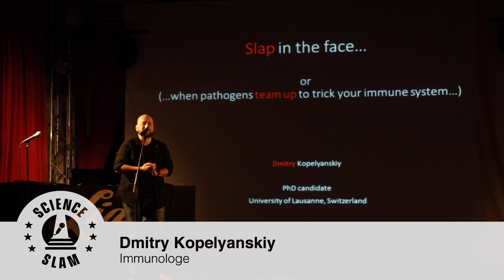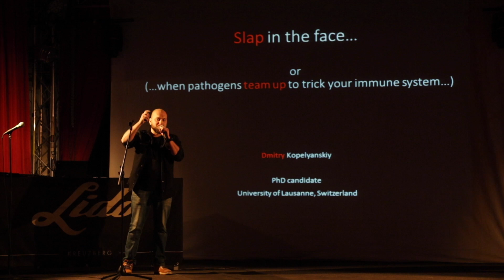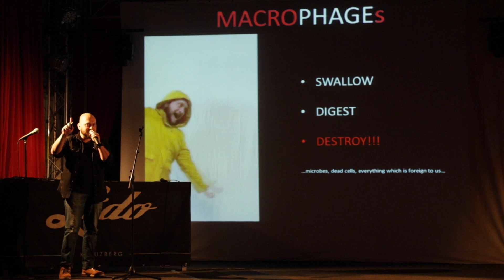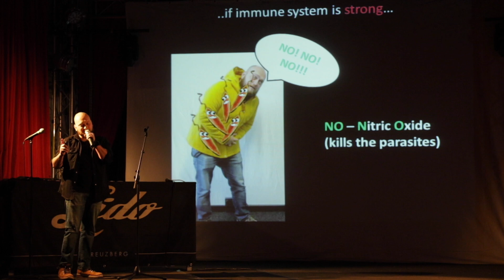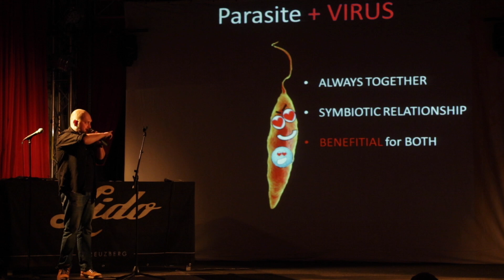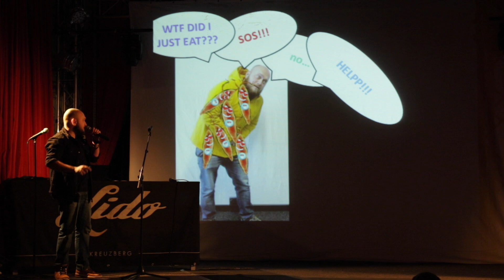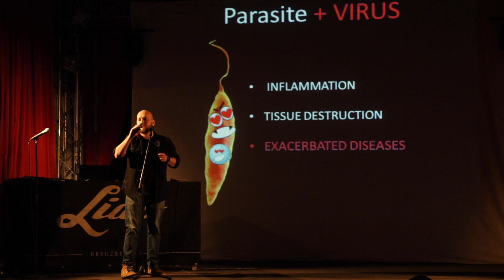Slap in the face: How pathogens trick your immune system (Dmitry Kopelyanskiy– Science Slam)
Our immune system is an incredible thing which evolved strategies to keep dangerous bacteria and viruses out of the body. However, pathogenes also evolved and developed a way to live and work together in order to be stronger. Dmitry Kopelyanskiy is an immunologist and he explains this new strategy. Dmitry presented his talk and won the first competition at the Lido in Berlin on December 5th, 2019.

Kopelyanskiy presented his talk at the Lido in Berlin on December 5th, 2019.